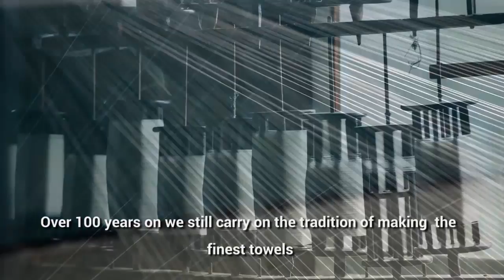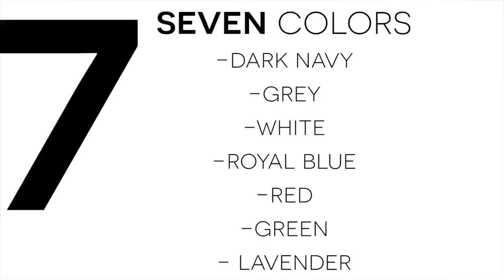Sento Towel: An Incredible Upgrade for an Everyday Essential!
Now On Indiegogo